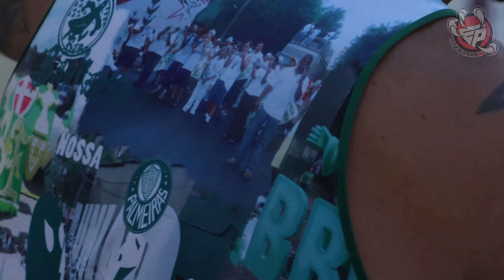🤡 MUITO CABULOSO - A Praça VIROU NA MÃO Duas Vezes e Levou Todos Nossos Pipas | ESCOLA DE PIPEIROS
Mais um videozão mostrando o combate de Pipas da Vila. muitos rélos, muita risada, zueira infinita e no fim do dia, diversão garantida. A regra é se divertir sempre.
Vamos aos rélos...
MMA DAS PIPAS começou... É a Freguesia Mané.